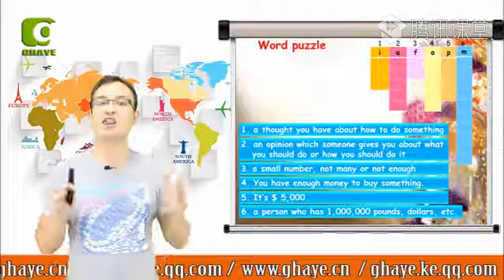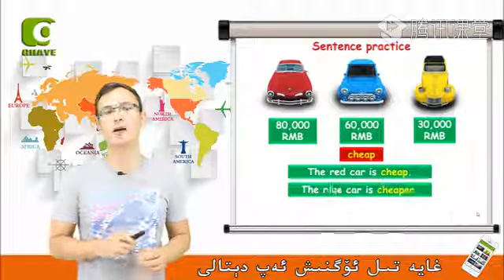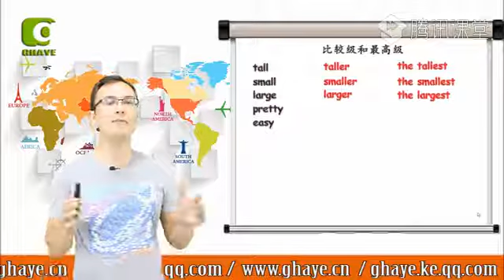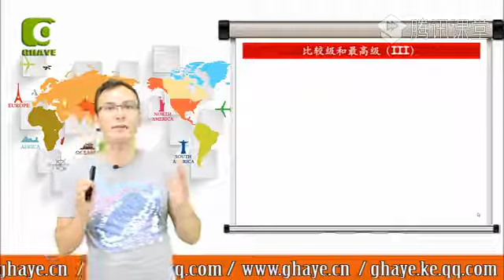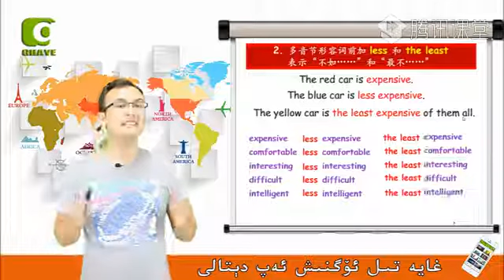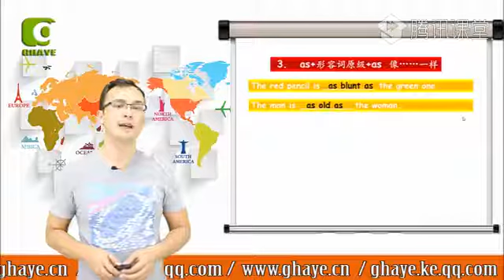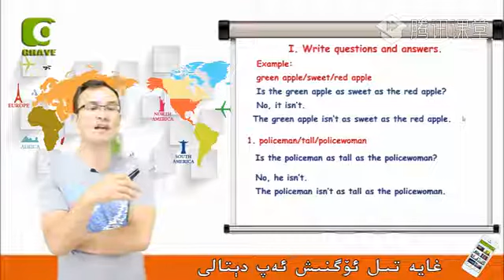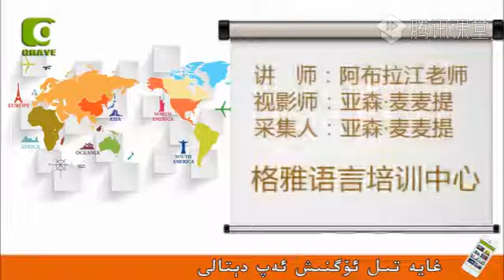يىڭى ئۇقۇم ئىنگىلىز تىلى 150-دەرس